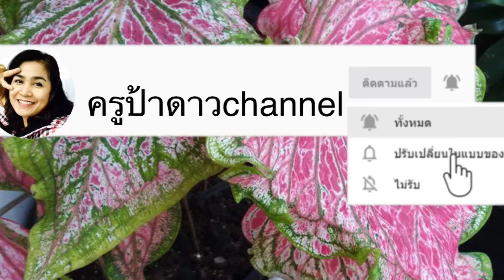ประวัติบอนสีแห่งประเทศไทยความเป็นมาของบอนสีคนรักบอนสี